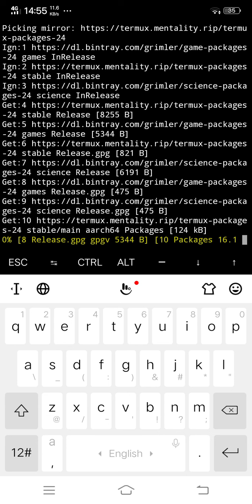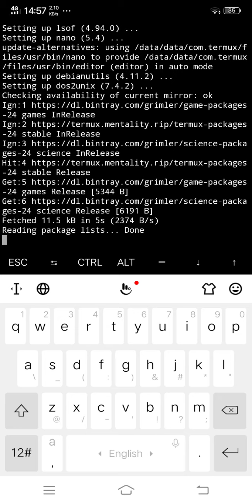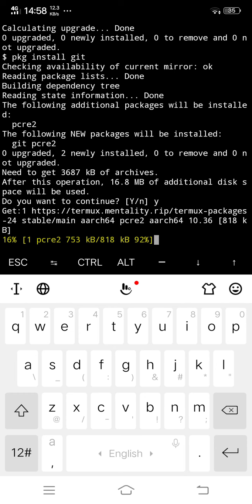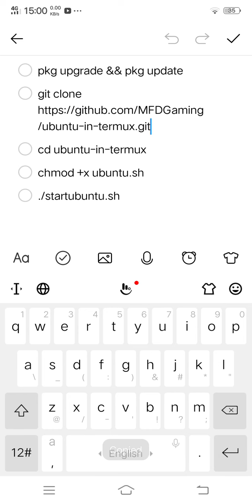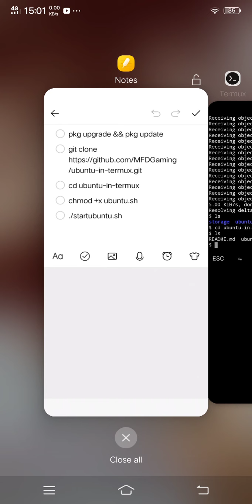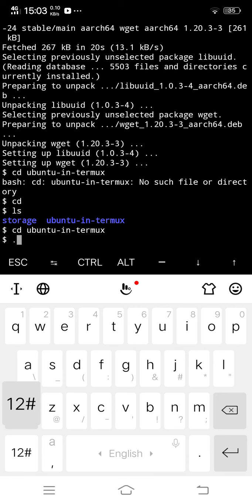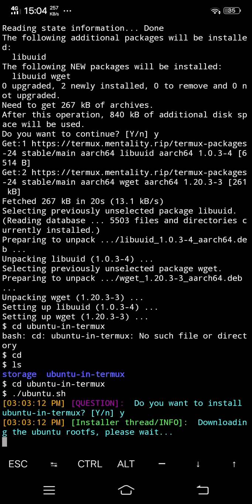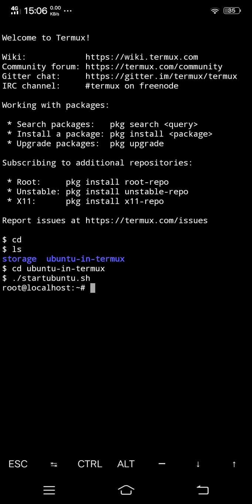Root your termux without root in phone!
Root your termux without root in phone now!